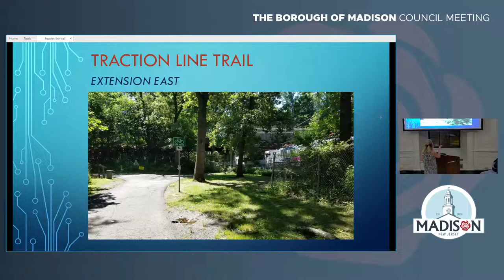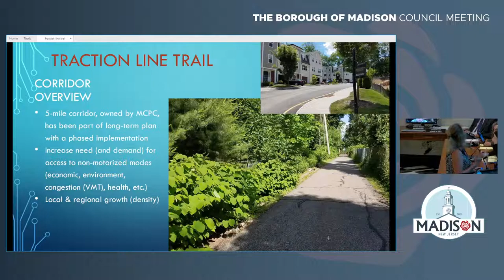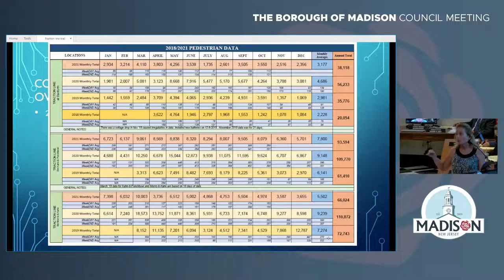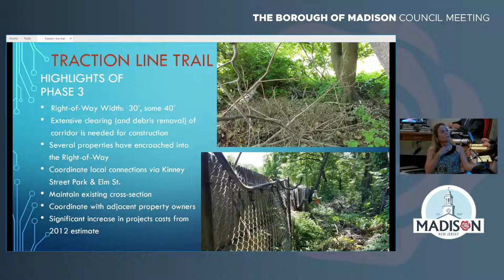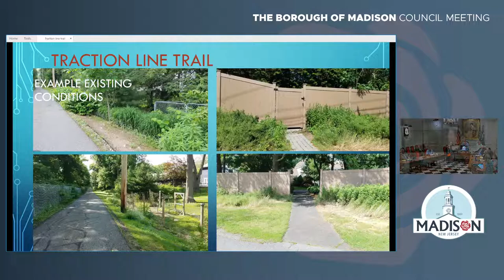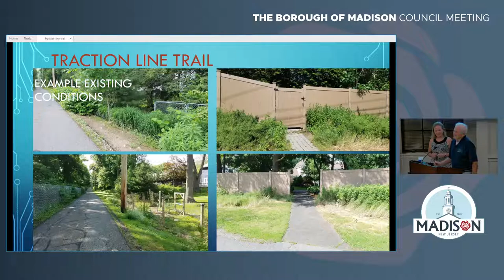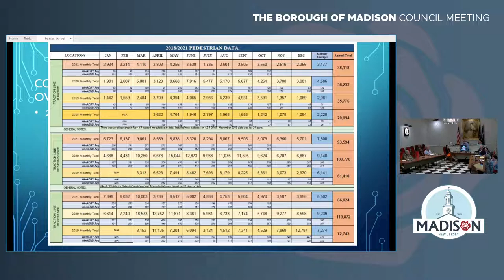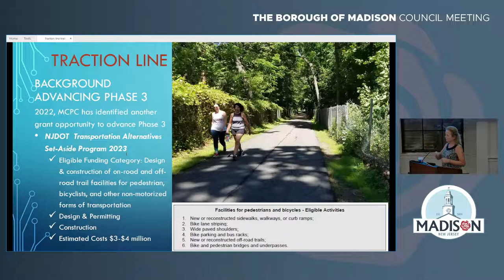August 8, 2022 Madison, NJ Borough Council Meeting